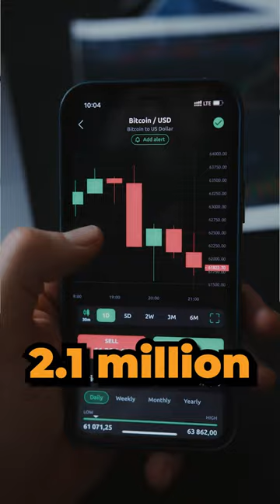They Can’t Own Even 0.5 Bitcoin!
Fidelity is enabling Bitcoin and Ethereum trading. Here’s why this is bullish for crypto.